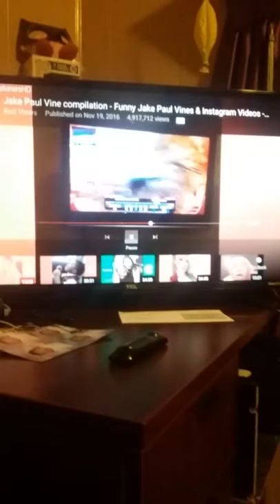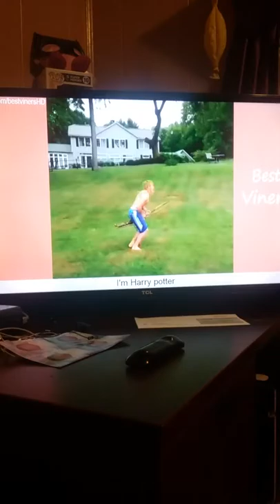November 9, 2017